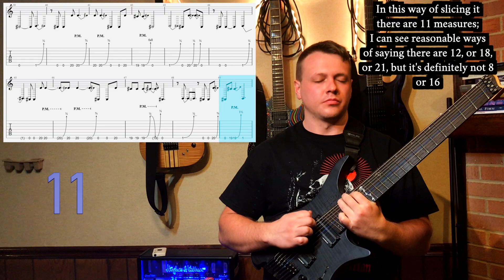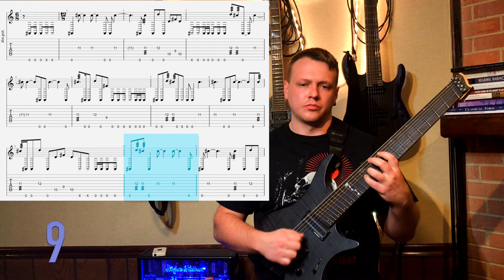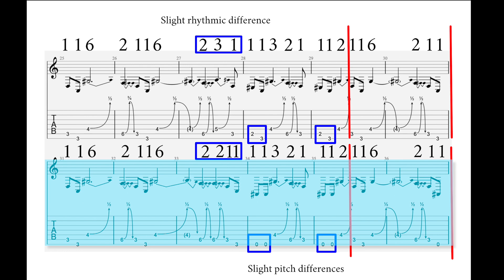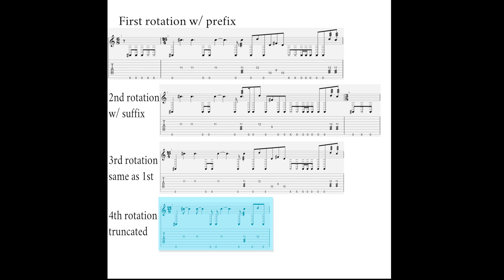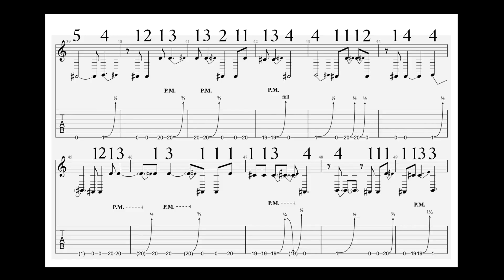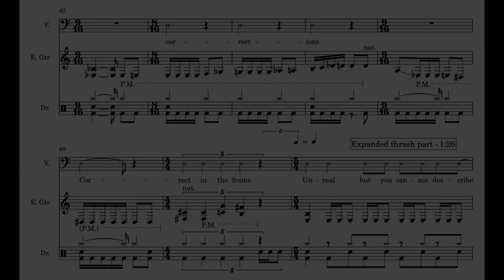Riff Analysis 021 - Vildhjarta "Längstmedån"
I mostly used the GP tab by cruzisluislopez for this, but did some visual cleaning up, translated it to 8-string in standard, and re-transcribed that third riff that I play.

Justin London's attack on polymeter is in Hearing In Time (2007). Galen DeGraf's good counterarguments are in his dissertation, "Navigating Musical Periodicities" (2018).